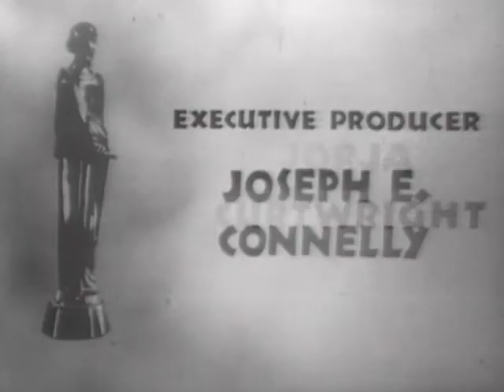For Better or for Worse, Show #136 (1963) | Insight powered by Paulist Productions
Ray and Sandra are faced with an important decision: to marry or not to marry.

PRODUCER
John Furia

DIRECTOR
Jim Johnson

ACTORS
Robert Culp, Dolores Hart, Jorja Curtwright

ABOUT US
Insight is an American religious-themed weekly anthology series that aired in syndication from October 1960 to 1983. Produced by Paulist Productions in Los Angeles, the series presented half-hour dramas illuminating the contemporary search for meaning, freedom, and love. Insight was an anthology series, using an eclectic set of storytelling forms including comedy, melodrama, and fantasy to explore moral dilemmas.  The series was created by Fr. Ellwood E. "Bud" Kieser, the founder of Paulist Productions.